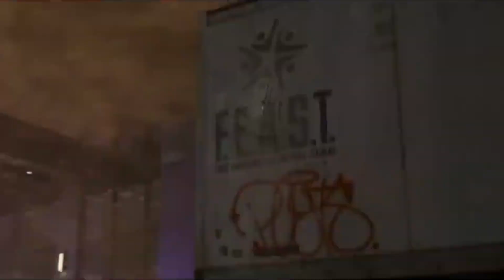Batman vs. Spider-Man - Unveiling the Epic Battle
Dive into the ultimate clash between two iconic superheroes, Batman and Spider-Man, in our latest video, 'Titanic Showdown: Batman vs. Spider-Man - Unveiling the Epic Battle!' Explore the intricacies of their face-off, dissecting strategies, strengths, and the final victor. Join us in this thrilling exploration of superhero prowess! Who will emerge triumphant? Watch now and be part of the debate.